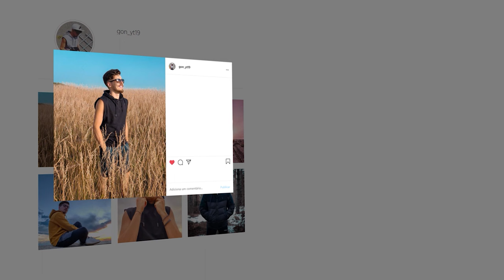PORTUGAL (35) x (37) ESPANHA | FINAL | M20 EHF EURO 2022 : ANÁLISE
Boas pessoal!
No vídeo de hoje trouxe-te a minha análise ao Portugal x Espanha, a contar para a Grande Final do Europeu Sub20 Masculino!

Parcerias:

Queres-me seguir mais de perto? :)

Acima de tudo, Diverte-te!